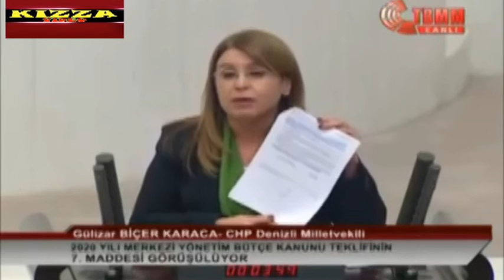Gülizar BİÇER KARACA | Sosyete Damat Baban Gibi Senide Kandırmışlar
Son dakika! Denizlinin cesur Milletvekili Gülizar Biçer karaca meclis konuşmasında ortalığı resmen dağıttı! Gülizar Biçer ekonomi, işsizlik, kanal istanbul, su sorunu ve kanala harcanacak paralarla neler yapılabileceğini anlatınca en son "sosyete damat baban gibi senide kandırmışlar" dedi ve Berat Albayrak çok sinirlendi.